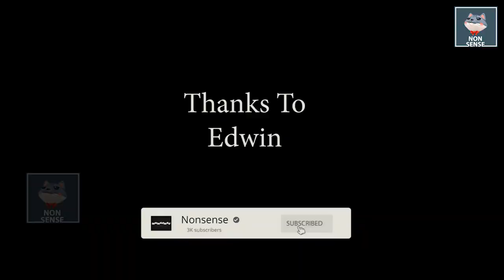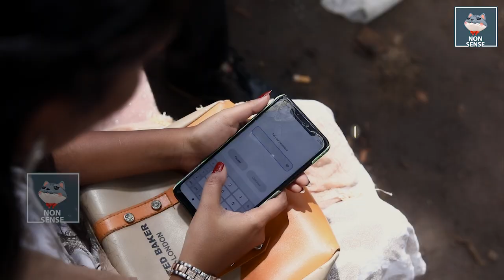Break Up | Content Video | Nonsense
Break up is about a thing that happens between a soft boy and a rough girl when he gets into short-time memory loss.
Time to be SINGLE

Stay tune @nonsensetamil for more updates and entertainment video's

Camera:
Dinesh

SFX:
Hareesh

Dubbing: Pavithra

Channel: @nonsensetamil

We Non Sense is an infotainment channel aiming for more fun and entertainment.